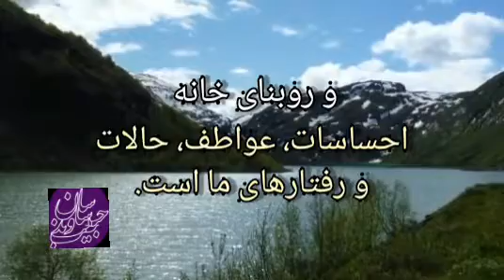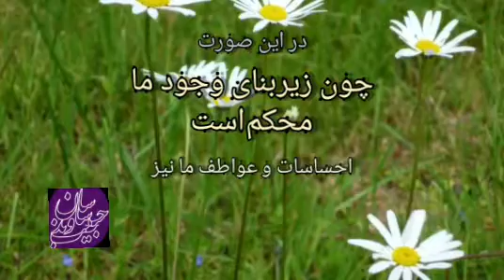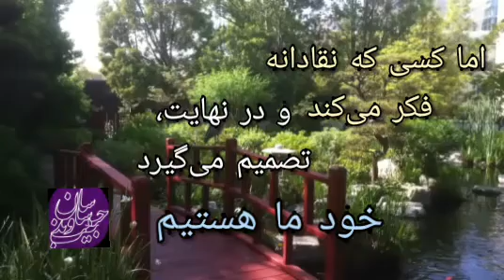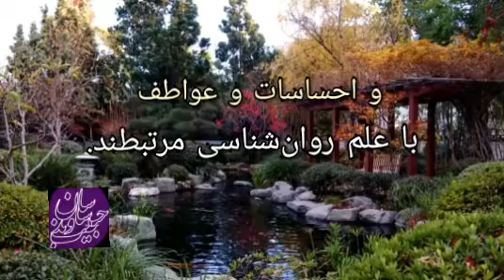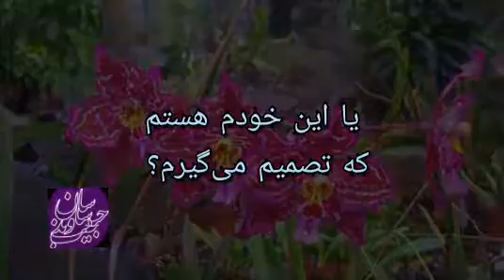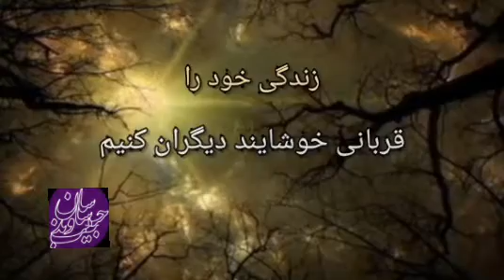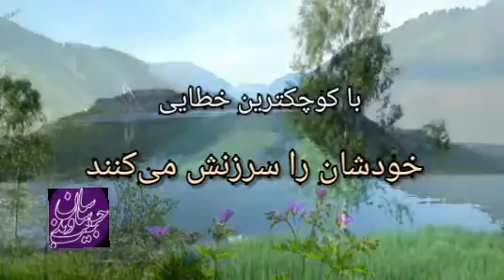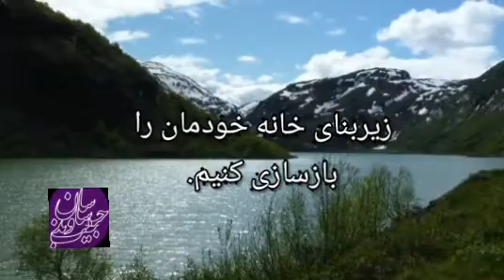خانه امن احساسات و باورها: ارتباط روان شناسی و فلسفه چیست؟ خودشناسی، ساسان حبیب وند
اگر وجود خودمان را به یک خانه تشبیه کنیم،  افکار و باورهای ما مثل فونداسیونی است، که احساساتمان بر آن بنا شده‌است. داشتن افکار ساخته شده و مستقل، به آرامش ما کمک می‌کند.
ساسان حبیب وند
روان شناس، مولوی پژوه، مدرس خودشناسی